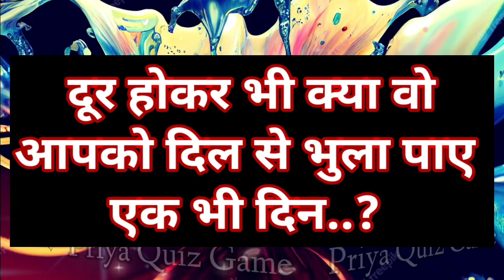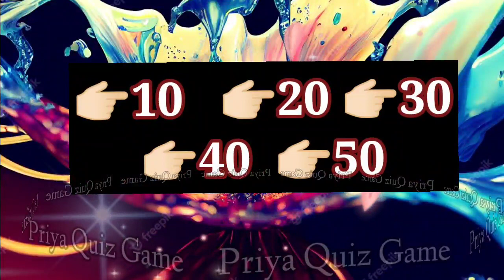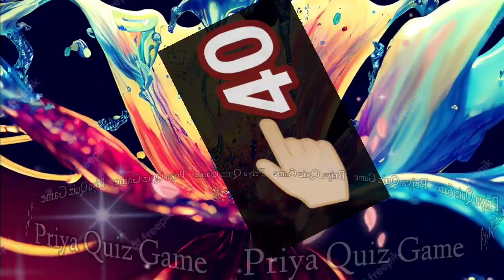dur hokar bhi kya wo aapko dil se bhula payen ek bhi din | love game